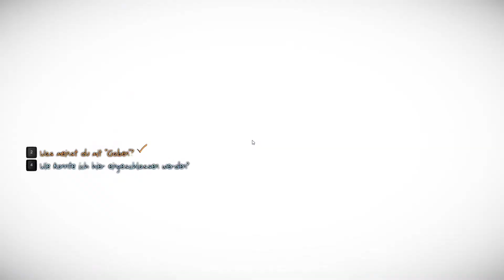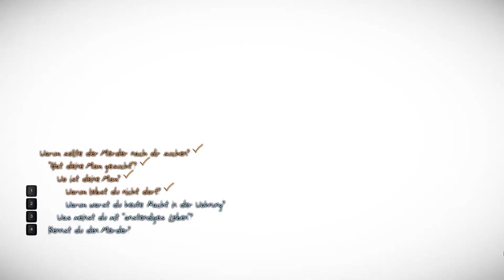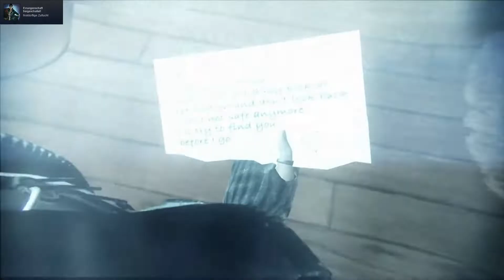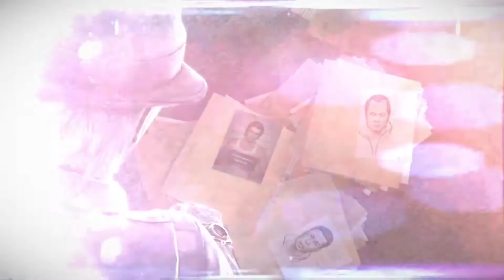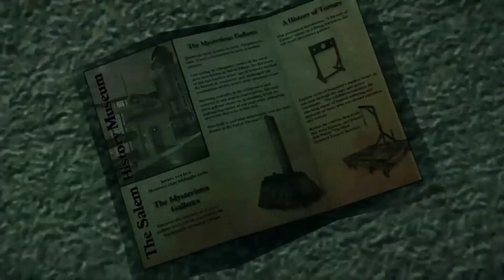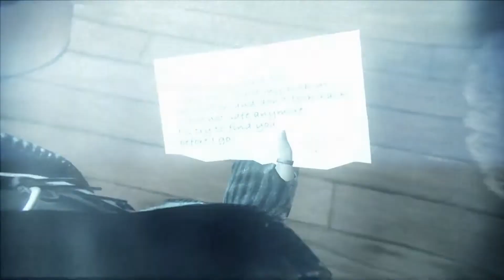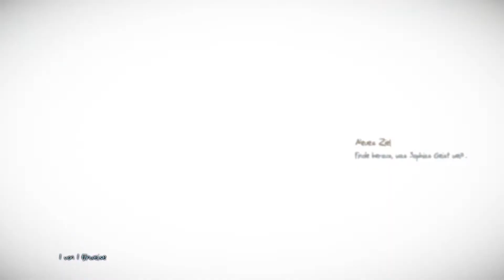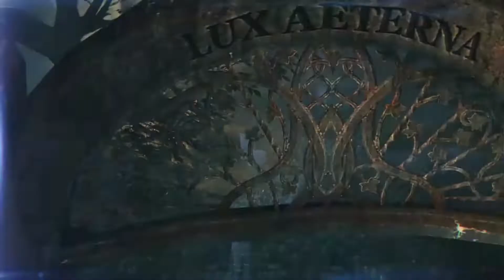Cutscenes - Murdered: Soul Suspect (deutsch)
Das Video ist zu meinen privaten Spieleaufnahmen, die gibt es im Augenblick auch nirgends zu sehen, nicht wundern. Allerdings dachte ich mir, dass es für manche sicher sehenswert ist =)

PC, Windows 10, Steam